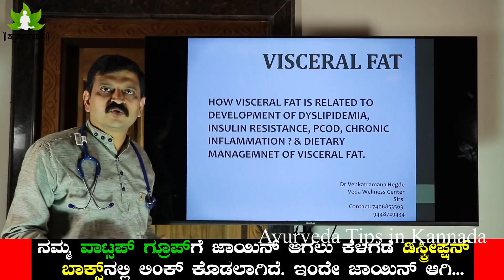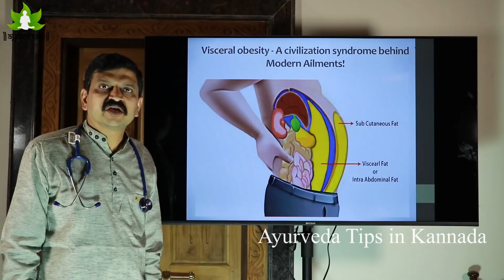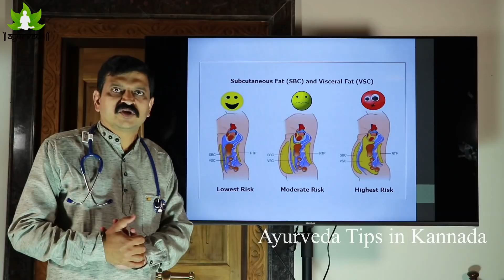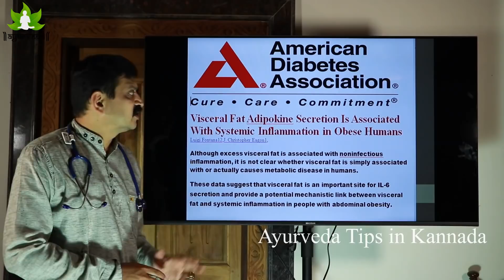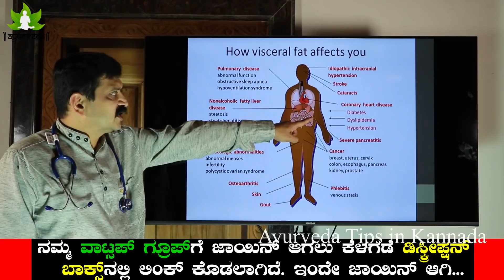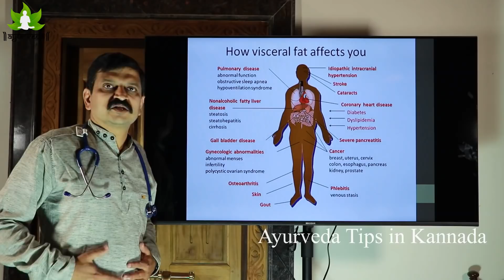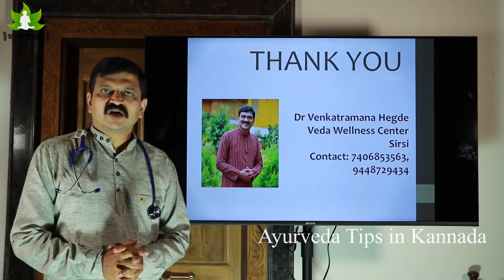Lose Weight & Exercises To Lose Belly Fat | Visceral Fat & Weight Gain